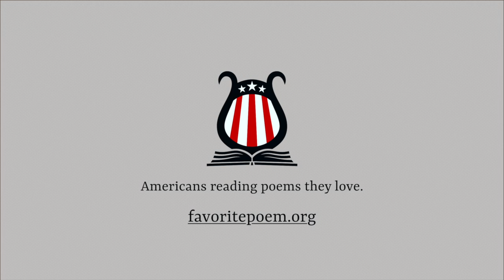"Low Barometer" by Robert Bridges, read by Robert Pinsky